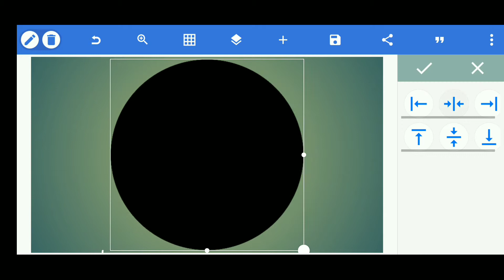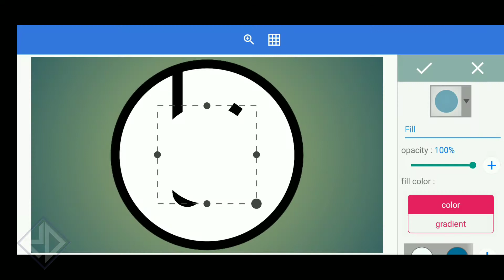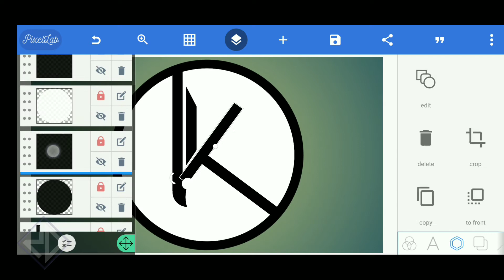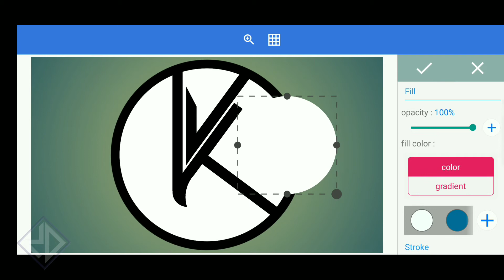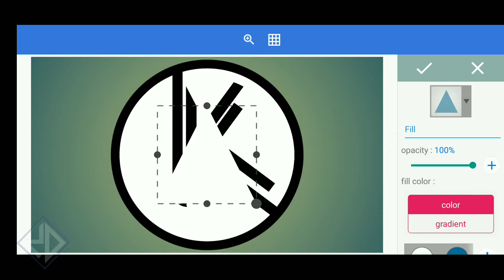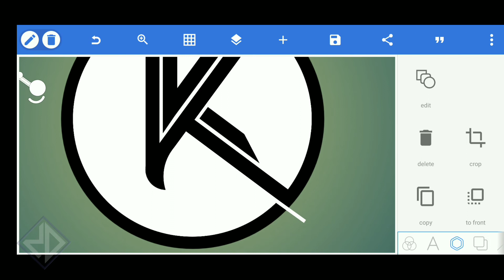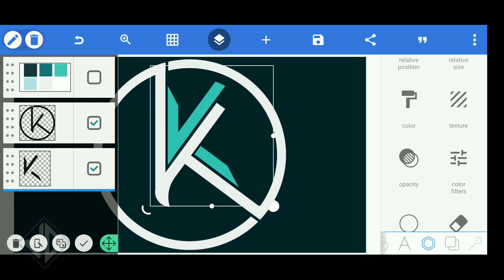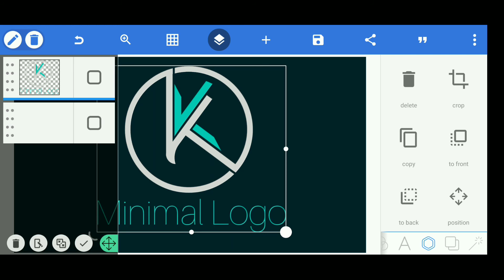KK Minimal Logo design Pixellab | Logo Mockup | Pixellab Logo editor How to make | Miramid Designer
Miramid Designer |
Android phone 📱

Hello there. I thank you all. I'm with you every day with a new logo. The logo design was designed with the Android application Pixellab.

pixellab editing,
pixellab logo design,
pixellab tutorial,
pixellab photo editing,
pixellab logo,
pixellab editing logo,
pixellab thumbnail,
pixellab app,
pixellab app download,
pixellab channel,
pixellab course,
pixellab color,
pixellab cartoon,
pixellab design,
pixellab design logo,
pixellab font pack,
pixellab gaming,
pixellab gaming thumbnail,
pixellab green screen,
pixellab glowing text,
pixellab glass name editing,
pixellab how to download,
pixellab how to use,
pixellab how to make logo,
pixellab handwriting,
pixellab intro,
pixellab illustration,
pixellab image size,
pixellab icon png,
pixellab editing jokes,
pixellab mockup,
pixellab mobile,
pixellab mockup tutorial,
pixellab my fonts download,
pixellab myanmar font,
pixellab mascot logo,
pixellab me logo,
pixellab me,
pixellab name design,
pixellab name editing,
pixellab name,
pixellab new update,
pixellab neon logo,
pixellab name logo design,
pixellab original,
pixellab photo editor,
pixellab shapes,
pixellab save problem,
pixellab template
Pixellab minimal Logo